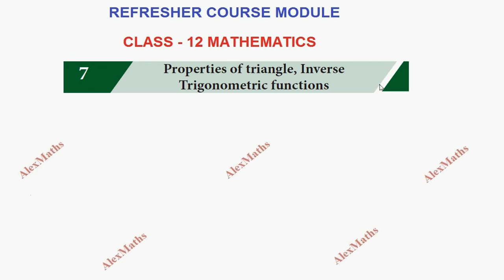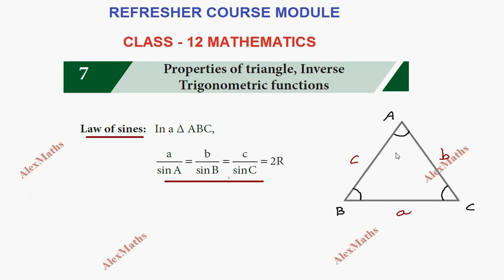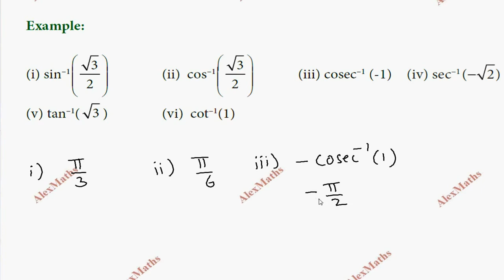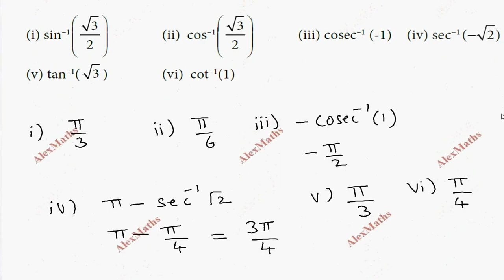Refresher Course Module 2021-22 12th Maths7.Properties of triangle, Inverse Trigonometric functions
Law of sines, cosines, Area of triangle
• Domain and ranges of Inverse Trigonometric functions